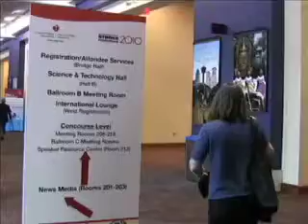ASA: Ultrasound Speeds Drainage of Brain Hemorrhages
SAN ANTONIO -- Sonothrombolysis, a technique that combines ultrasound pulses and injection of a thrombolytic directly into a hemorrhage, appears safe and may be effective for treating hemorrhages in the brain, a small study showed.

All nine patients who received the treatment had a reduction in hemorrhage size after 24 hours -- an average of 59% for those with intracerebral hemorrhage and 45.1% for those with intraventricular hemorrhage -- according to David Newell, MD, co-executive director of the Swedish Neuroscience Institute in Seattle.

Seven of the patients had improvements in functioning by 30 days, and one died, Newell reported at the American Stroke Association meeting here.